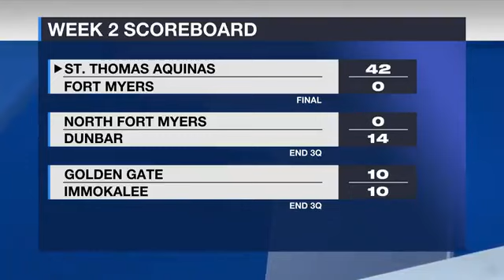Friday Night Football: Week 2